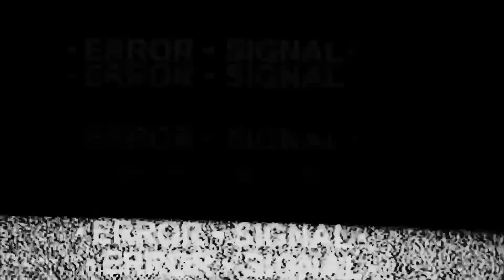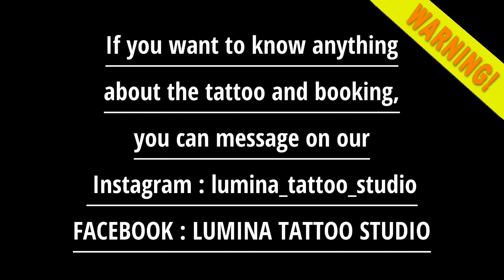AMAZING JAPANESE STYLE HANNYA MASK WITH DRAGON TATTOO - FULL LEG TATTOO